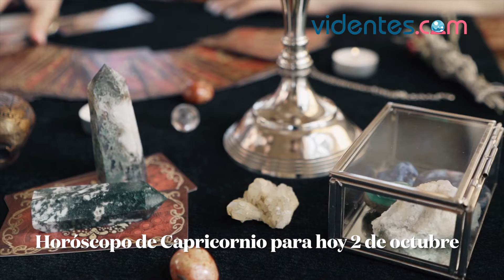HORÓSCOPO DIARIO ☀️💥🔥 CAPRICORNIO ♑️ SÁBADO, 2 DE OCTUBRE DE 2021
Horóscopo de hoy, sábado 2 de Octubre de 2021. El horóscopo para hoy: descubre tu futuro gracias a mi horóscopo diario para ti.